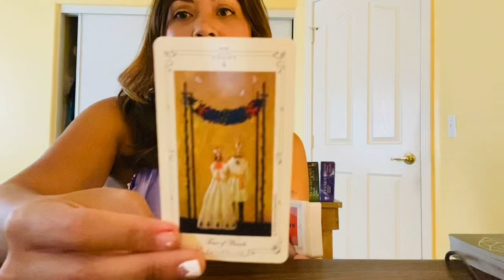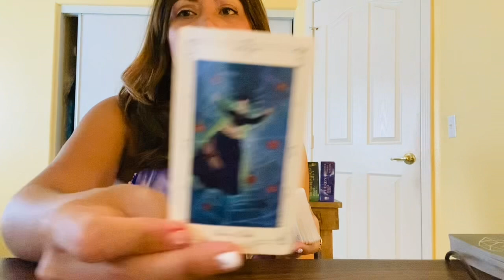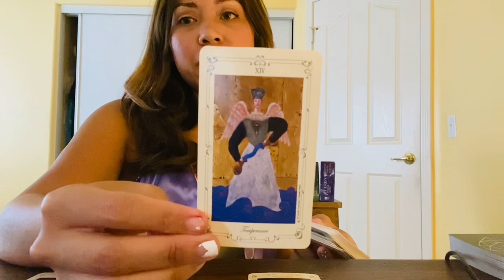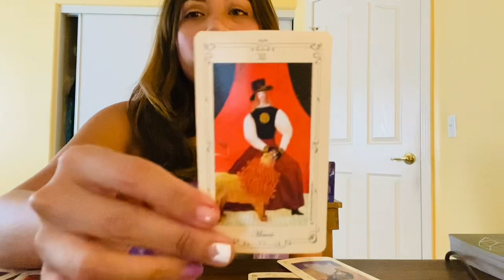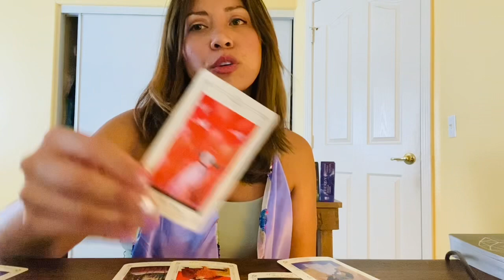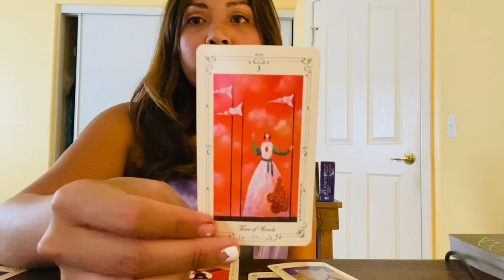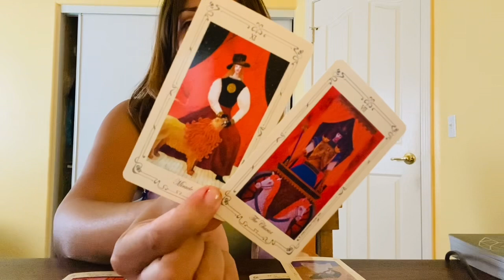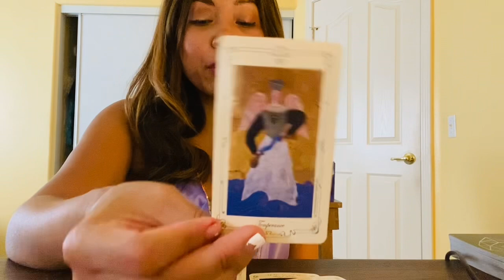LIVE 🤍 ☀️October Babies 10-01-22nd - Week Ahead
Libras